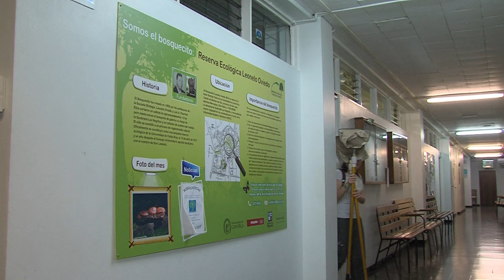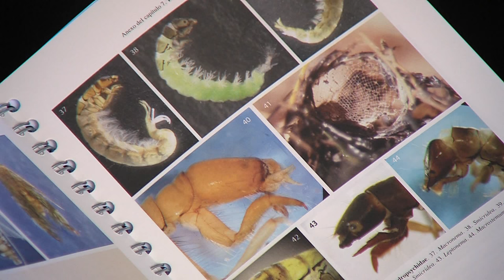Semblanza Msc. Mónika Springer producida por Ana Xóchitl Alarcón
Mónika Springer ha desarrollado un trabajo científico pionero en Costa Rica y en la región  Mesoamericana.  Ha demostrado que la presencia de macroinvertebrados acuáticos constituyen bioindicadores de la calidad del agua dulce en ríos y lagos, lo que se aplica hoy en estudios de impacto ambiental.